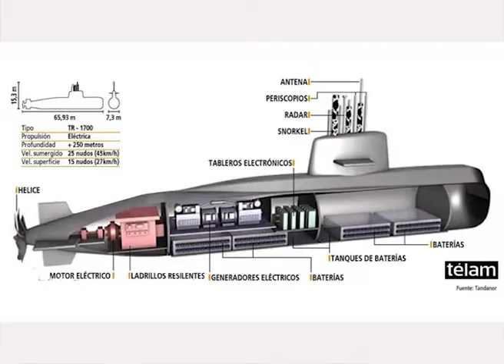PRESENTES, POR SIEMPRE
Se llevó a cabo un acto conmemorativo, a un año de la desaparación del Submarino "ARA San Juan". Estuvieron presentes familiares, integrantes del Centro de Veteranos de Malvinas y autoridades municipales.